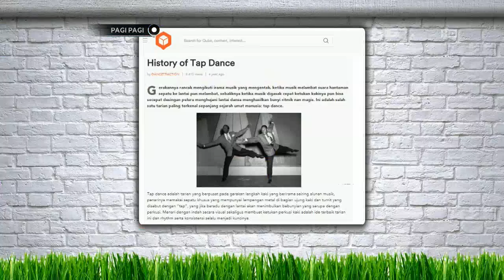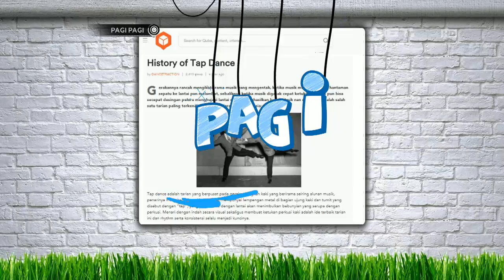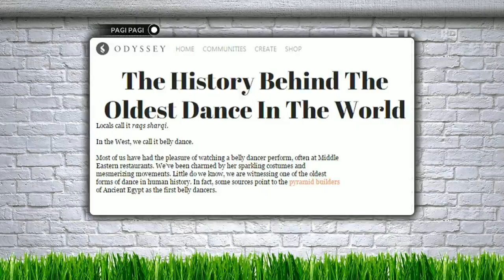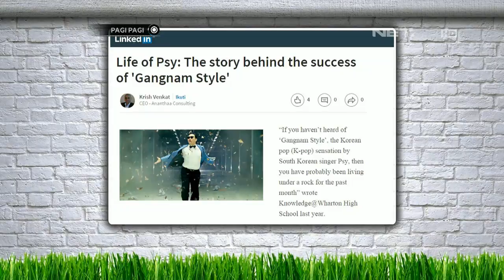Beragam Info Menarik Mengenai Tarian Dari Berbagai Negara